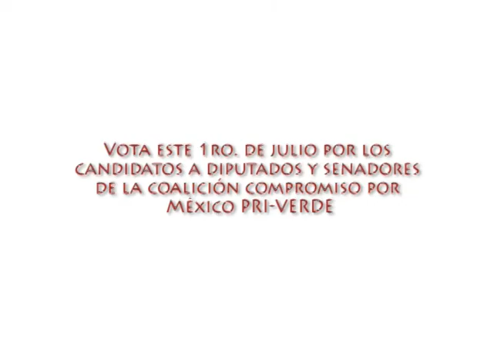Acompañan más de 5 mil asistentes a Elia Cabañas en un gran domingo familiar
El Comité de Campaña Permanente de nuestro candidato a la presidencia de México Enrique Peña Nieto y la candidata a diputada federal Elia Cabañas,  celebraron un domingo familiar en Terrazas del Valle. En compañía de Mayra Robles candidata por el 8vo distrito, el diputado Gregorio Barreto, y José  Osuna Camacho, coordinador de la campaña permanente de nuestro candidato a la presidencia Enrique Peña Nieto, se contó con una asistencia de más de 5000 mil personas, quienes disfrutaron de juegos mecánicos, módulos de atención médica, lucha libre y un escenario con música en vivo.